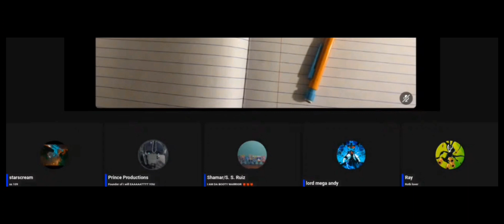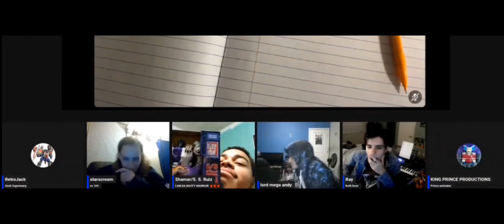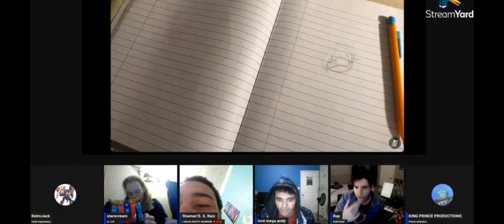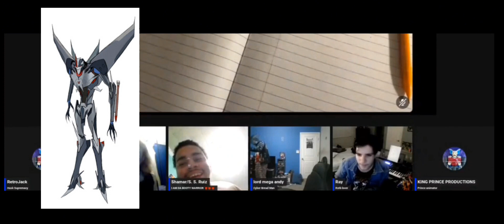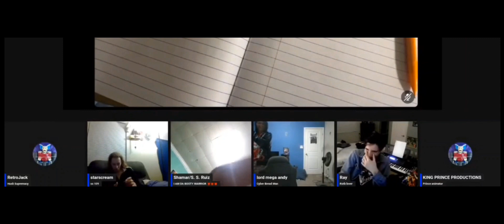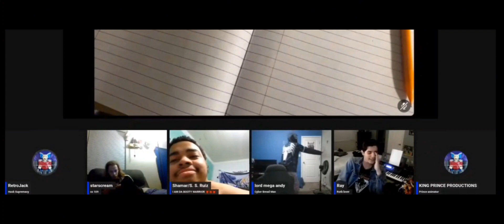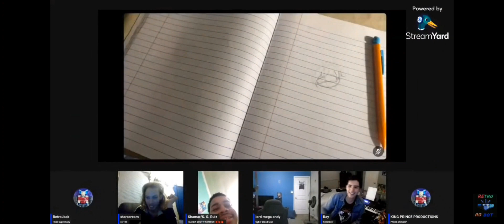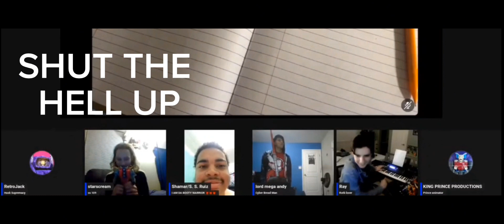part 2 highlights from @RetroJack15_VA previous stream